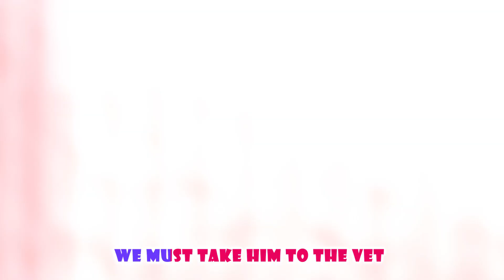Wheels on the Bus | Baby Shark & Old Mcdonald - Baby songs - Nursery Rhymes & Kids Songs